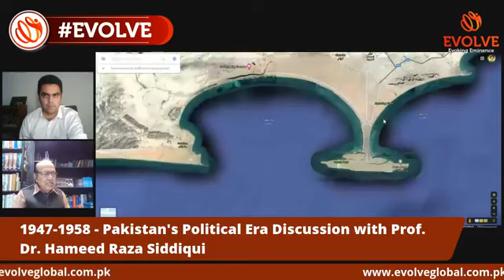Evolve Talks - Pakistaniat with Prof. Dr. Hameed Raza Siddiqui Episode 04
Evolve Consultants
Evolve - Evincing Eminence

Evolve Consultants (Pvt) Ltd.